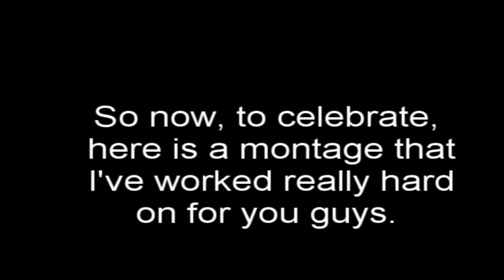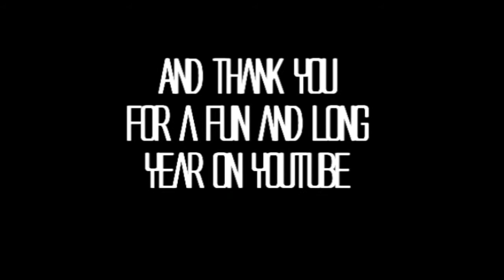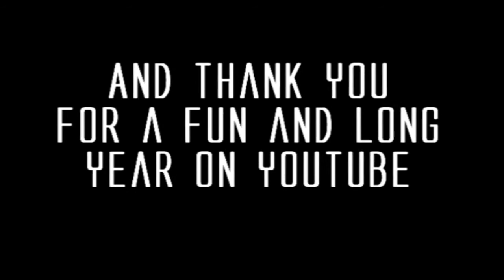GTA 4 Good Times Montage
MercenaryRandoms 1 Year Anniversary